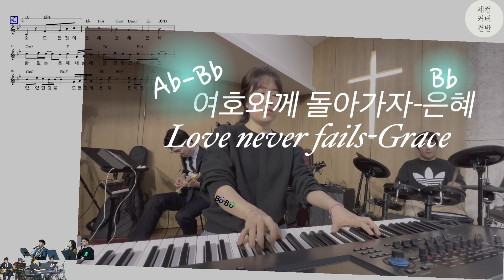여호와께 돌아가자Love Never Fails-은혜Grace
Transcription and arranging of the day

높은뜻 덕소교회 4부예배 실황
W.Leader 고삼열 목사
Keyboard and Arranged by 육혜정Yukunni
                            여호와께로 돌아가자-J-us ver.
E.Guitar 이승훈
Drum 박준병
Bass 김대현
Vocal 이준영(리옵) 정가람